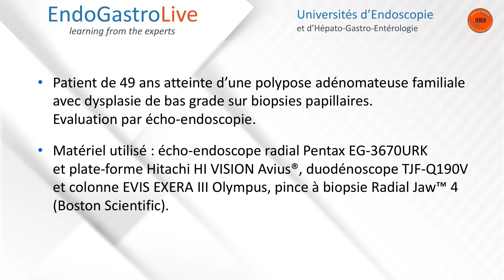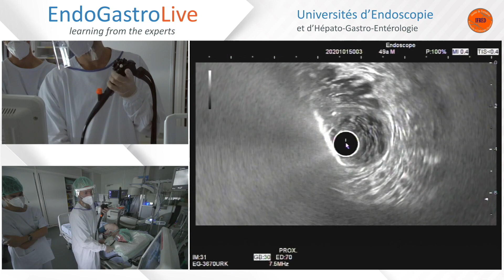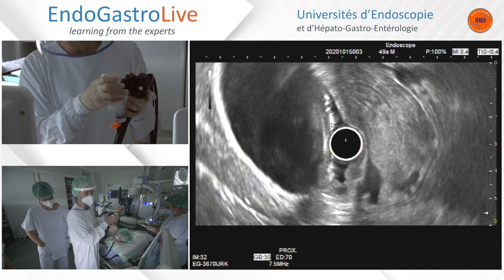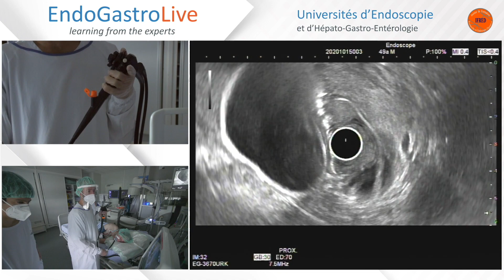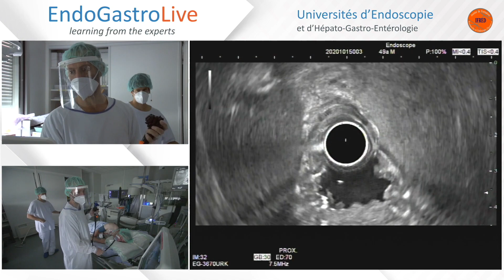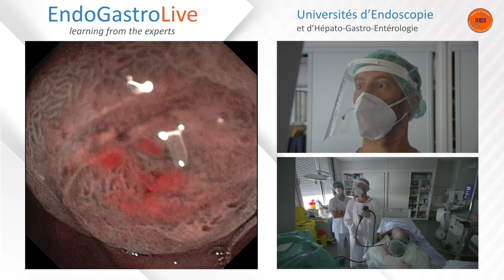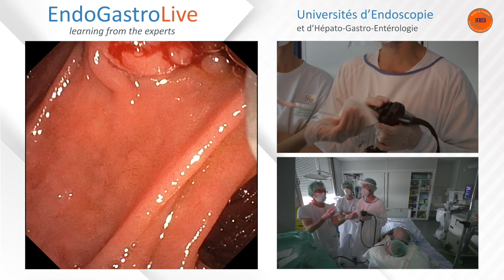Analyse echo-endoscopique d'une grosse papille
Intervenants : Dr Romain LEGROS et Dr Martin DAHAN

➡️ EndoGastroLive revient en 2024. Réservez vos soirées du 11, 18, 25 janvier et 1er février !